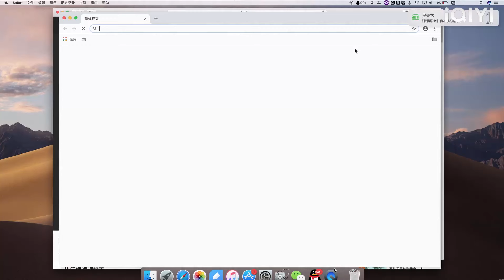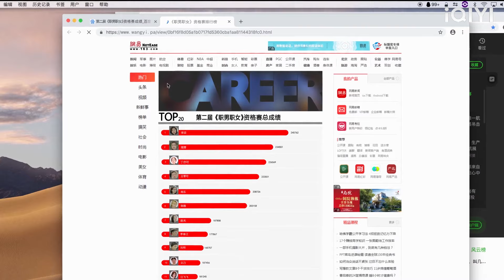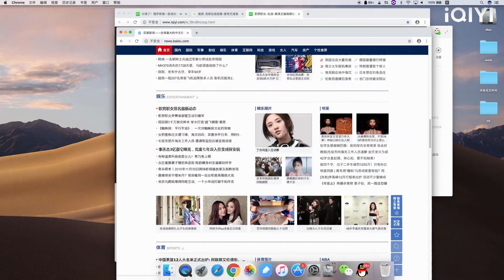Pekerja kolar putih memandang rendah gadis itu, tetapi gadis menjerit kepadanya sehingga dia menutup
MDLSWAN